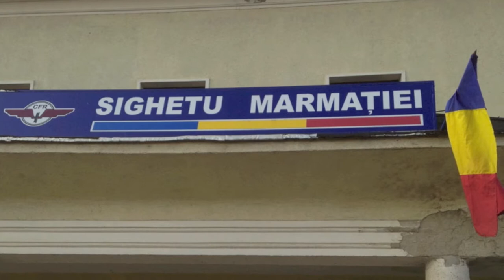Mehmet Polat Solo in Sala Radio - Bucharest, Romania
Mehmet Polat solo transition at the National Radio Hall Sala Radio in Bucharest, Romania. From the concert 'Roots Revival Romania'.